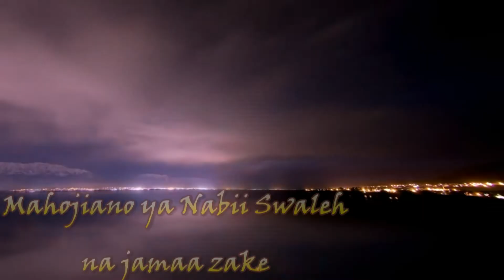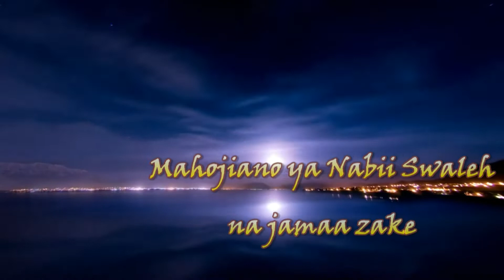MAHOJIANO YA MITUMI KATIKA QUR,ANI VOL ( 14 ) Nabii Swaleh na jamaa zake , Sheikh Muhammad Ali Bute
29/Ramadhan/1440 AH , 3/June/2019 AD .